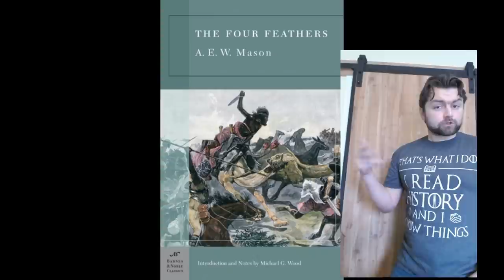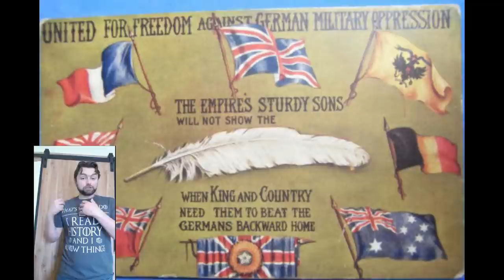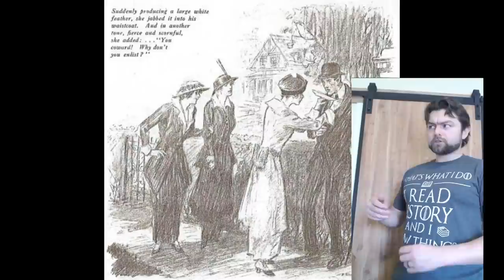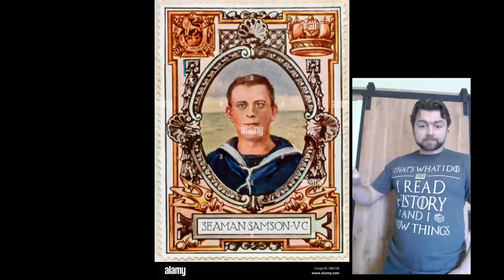Military Recruitment Gone Wrong: The Story of the White Feather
How do you convince a man to fight? Sometimes it is money. Sometimes it is power. Sometimes it is honor. But for the British in WW1 it was shame. Join me on this little history of how white feathers came to dominate the lives of young men in Britain and destroy them.
Please check my pages below and support me where you can.